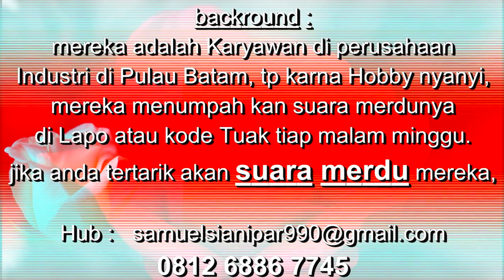HUNTING - LAGU BATAK di BATAM part 2 / Trio lapO / Lapo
Benarkah suara Karyawan Industri Electronik di Batam, Tinggi dan Merdu.? .tonton sampai habis.

lagu batak kali ini dibwakan oleh trio lapo batak yang berada di lapo atau kode tuak

trio lapo batak ini sudah terbiasa membwakan lagu batak..

duo naimarata, lagu batak terbaru 2021, duo naimarata full album, lagu batak terbaik dan terpopuler 2021, pelita danau toba, duo naimarata sai horas ma ho tu siboru lomomi, duo naimarata parumaen na pogos, putri siagian ise be nampuna au, vicky salamor cinta beda agama, lagu batak terpopuler saat ini paling sering diputar, lagu batak terbaik terpopuler (remix) paling enak di dengar, duo naimarata tung so hu tagam, jonar situmorang full album, duo naimarata hirim marianakhon